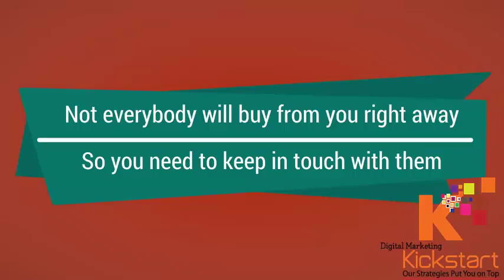Lead Generation Services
Thanks :)